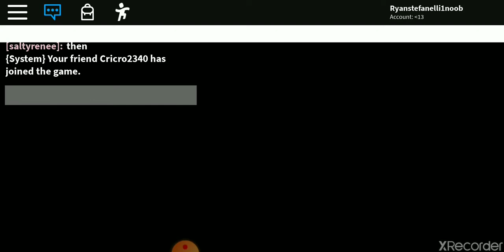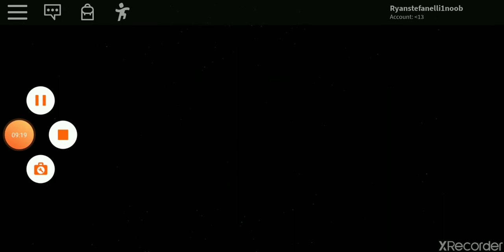Piggy usciti dalla casa